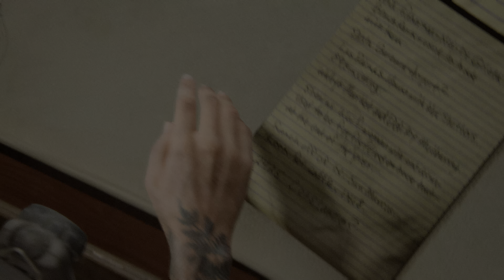The Last of Us™ Part II Sant-Barbra ELLIE searching PS5 4K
Sant-Barbra
 ELLIE
 searching
 PS5
 4K